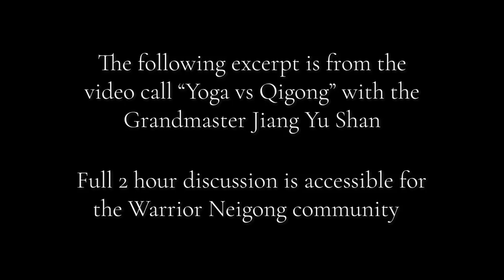The Types and Advantages of Soft Qigong (Yoga vs. Qigong)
Learn about Jiang Yu Shan's travels in India, the differences between yoga and qigong and hard fighting style of qigong in this new blog article ➞

We just did a long almost 2 hour video call with the master discussing various topics related to Yoga and Qigong. This is a small clip from the video call where Jiang Yu Shan explains the types and advantages of soft qigong. The full video call (nearly 2 hours) has already been uploaded to the Warrior Neigong community (members only).

WHO IS JIANG YU SHAN:

Jiang Yu Shan (Hisham Al-Haroun) has lived 30 years in Taiwan practicing Kung Fu and Qigong. He is most notably known for being the master of the monkey style but he is also a master in Tai Chi, Bagua Zhang, Wing Chun, Xin Yi Ba and Wu Zhu Quan.

Jiang is a 33rd generation Shaolin disciple and has been nominated 9th Dan (or “Duan”) in Chinese Kung Fu. In addition, he comes from a wrestling family and is well-rehearsed in other martial arts such as catch wrestling (he has a good relationship with the notorious CACC Snake Pit in Japan).

Not only that, Jiang also worked as a special forces (CMC.SCC) drill instructor for over 10 years teaching hand to hand combat, tactical raid, entry team tactics, knife fighting and hostage rescue to Taiwanese special ops. Before that he was an army paratrooper in the German military where he got his initial military education.

Due to his respected status in Taiwan’s society and his high expertise in self-defence, he has served as a bodyguard for several Taiwanese presidents and presidential candidates. A foreigner working as a body guard for a president is extremely rare and unheard of in almost any country in the world.

To test his martial arts skills and proficiency in practice, Jiang has competed in various kickboxing, Sanda, MMA and Karate competitions, winning 7 gold medals. His biggest victory was winning the All Japan Karate MMA competition 2016 in Tokyo, Japan at the age of 45.

Jiang has 40 years of training in Kung Fu and has operated as a respected teacher since he was in his twenties. Now, he is a grandmaster who comes from very rare and pure lineages of Kung Fu and Qigong. This is why his teachings are not only very unique but also more effective than many of the commercial forms of Qigong or Kung Fu you see today.

It’s our privilege and honour to showcase his skills to the broader audience. Enjoy!